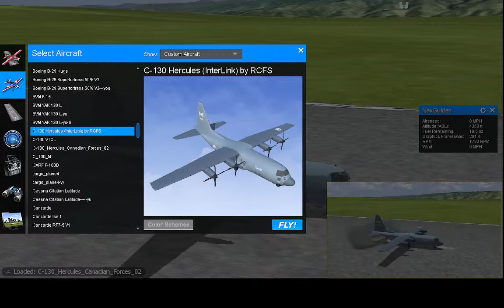61L❤ラジコン❤改造中❤ラジコンだよ❤無修正❤ライブ配信❤みんないっしょだよ❤リアルフライト❤ユーチャンネル ❤チャンネル登録者2742人視聴回数272万回突破記念ライブ配信❤24年8月3日」のコピ